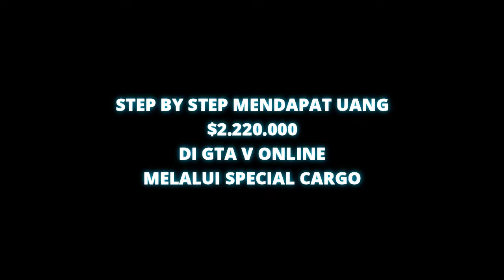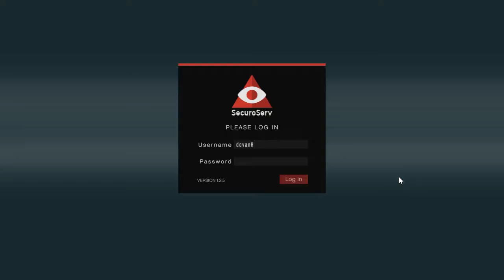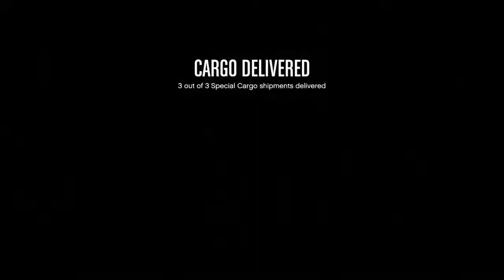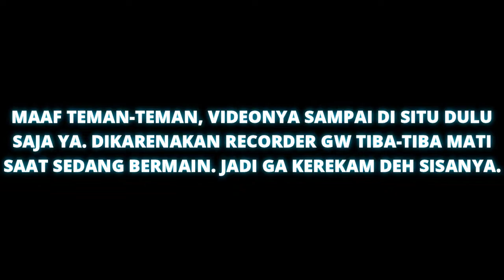Cara Mendapatkan Uang Jutaan di GTA V Online - Special Cargo CEO Works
Cara ini adalah cara yang paling ampuh dan biasa dilakukan oleh para Bilioner GTA Online. Kalo kalian sabar, maka kalian akan cepat mendapatkannya.

Membutuhkan sesuatu?